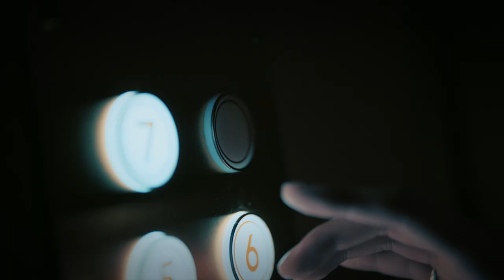SEVENTEEN WORLD TOUR [BE THE SUN] Teaser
- SEOUL
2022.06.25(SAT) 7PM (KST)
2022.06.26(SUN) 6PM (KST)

- NORTH AMERICA
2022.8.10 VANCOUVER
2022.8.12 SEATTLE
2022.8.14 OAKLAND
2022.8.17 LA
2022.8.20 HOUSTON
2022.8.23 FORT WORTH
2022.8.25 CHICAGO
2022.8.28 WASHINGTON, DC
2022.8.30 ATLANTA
2022.9.1 BELMONT PARK
2022.9.3 TORONTO
2022.9.6 NEWARK

-  ASIA
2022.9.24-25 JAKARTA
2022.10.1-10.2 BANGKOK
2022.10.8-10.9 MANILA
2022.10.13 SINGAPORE